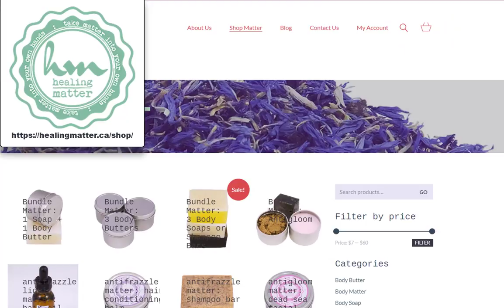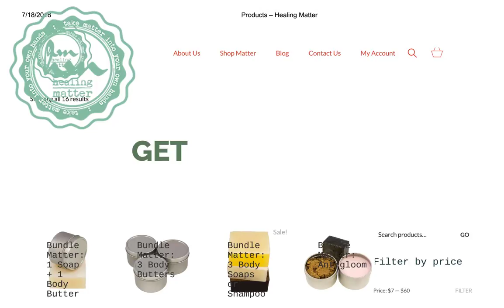Healing Matter - Body Butter For Gamers -- Commercial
Are you dealing with Gaming Anxiety Attacks/Stress/Insomnia?